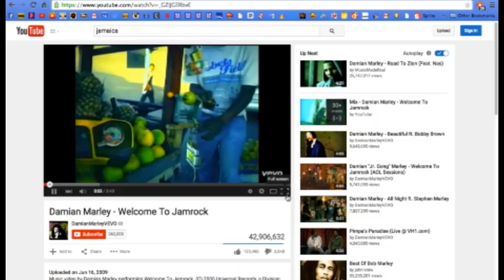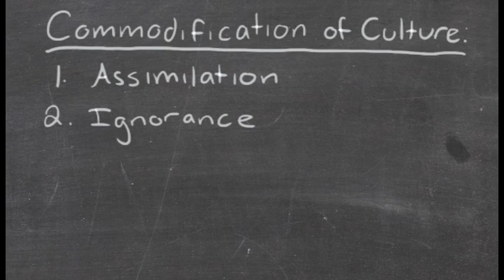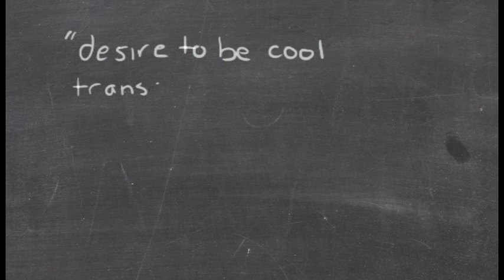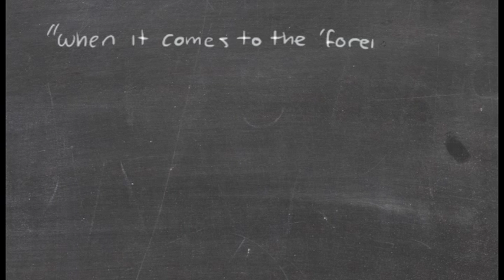Commodification of Culture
MCS334 Final Project by Bria Bass

Morris, Nancy. “The Myth of Unadulterated Culture Meets the Threat of Imported Media.” Media, Culture & Society 24 (2002): 278-289

El Baltaji, Dana. “I Want My MTV.” Arab Media and Society 5 (Spring 2008)

McClintock, Anne. “Soft-Soaping Empire: Commodity Racism and Imperial Advertising.” In The Visual Culture Reader, edited by Nicholas Mirzoeff, 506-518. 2nd ed. New York:
Routledge, 2002.

Shohat, Ella and Robert Stam. “From the Imperial Family to the Transnational Imaginary: Media Spectatorship in the Age of Globalization.” In Global/Local: Cultural Productionand the Transnational Imaginary, edited by Rob Wilson and Wimal Dissanayake, 145-172. Durham: Duke University Press, 1996.

Sreberny, Annabelle. “Unsuitable Coverage: The Media, the Veil, and Regimes ofRepresentation.” In Global Currents: Media and Technology Now, edited by Tasha B.Oren and Patrice Petro, 171-185. New Brunswick, NJ: Rutgers University Press, 2004